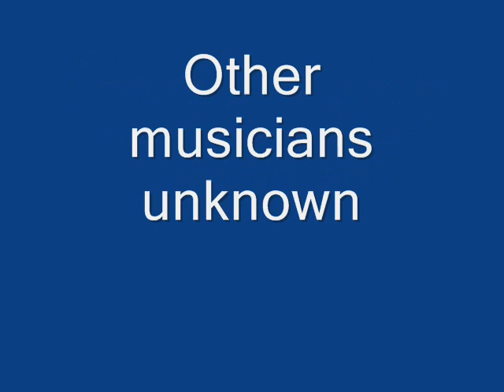Model "T" Slim (Elmon Mickle) 15 Years My Love Was In Vain (1966)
a/k/a "Woman's The Glory Of (A) Man"

Composed by Jerry Hooks & Elmon Mickle
Based on "All My Love In Vain" by Alex Miller (Sonny Boy Williamson II)

Model "T" Slim a/k/a Driftin' Slim (Elmon Mickle):Vocals & Harmonica

Recorded in Los Angeles, CA. c. late 1966

Originally issued on the 1967 single (Audio Blues 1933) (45 RPM)

Note #1. Reissued on the 19?? single (Kim 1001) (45 RPM)

Note #2. The titles and mixes differ between the Audio Blues and Kim issues

This recording taken from the 1973 album "The Best of Model "T" Slim, Little Boyd & Ironing Board Sam" (Styletone I.G.W.T. 101) (LP)